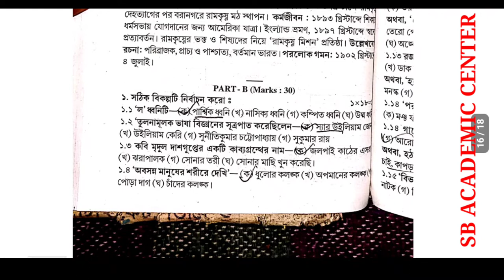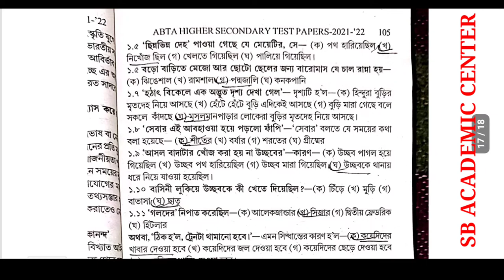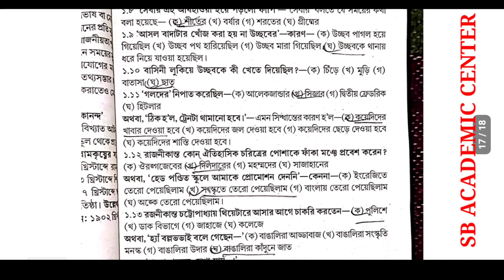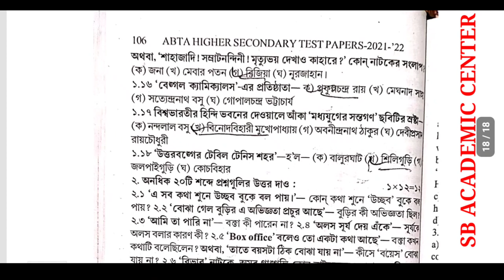Uchha Madhyamik 2022 |ABTA Test Paper Solved|Bengali Page no - 102 ABTA H.S.Test Paper Solve| WBCHSE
Uchha Madhyamik 2022 |ABTA Test Paper Solved|Bengali Page no - 102  page 10 ABTA H.S.Test Paper Solve| WBCHSE

 ABTA Test Papers Solved HS 2022 Bengali Answer Page No 102 |